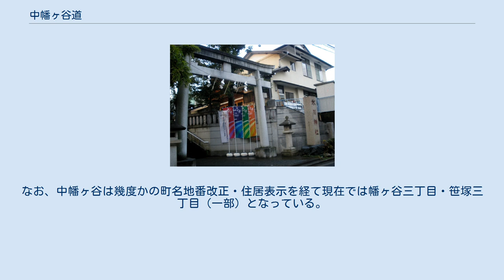中幡ヶ谷道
中幡ヶ谷道（なかはたがやどう）は、東京都渋谷区本町 (渋谷区)、幡ヶ谷、笹塚にある道。
幡ヶ谷氷川神社の南参道付近から始まり、本町五丁目・幡ヶ谷三丁目を東西方向に貫き笹塚三丁目に至る。
おおむね幡ヶ谷氷川神社 - 幡ヶ谷三丁目北交差点 - 笹塚三丁目交差点 - 富士見丘高校裏交差点までが該当する。
 起点の幡ヶ谷氷川神社 幡ヶ谷氷川神社の南参道付近から西側に伸びる道である。
 現在この道は何の変哲もない生活道路となっているが、幡ヶ谷地域の歴史に深くかかわる道である。
 幡ヶ谷の始まりは氏神であった幡ヶ谷氷川神社にあると考えられているが、そこから西側に伸びる中幡ヶ谷道はごく初期からある道であり、この道周辺に集落が形成されたのが幡ヶ谷村の始まりだという。
幡ヶ谷村の範囲が定まった後も、この道は村を東西に結ぶ重要な役割を担ったと考えられる。
 かつてこの道の南側に並行するように和泉川 (東京都)が流れており、周辺は中幡ヶ谷田圃と呼ばれる水田地帯となっていた。
この道はかつての水田地帯と高台の境界をなしており、この道の南側は低地、北側は高台となっている。
 また、かつてこの道の沿道、現在の幡ヶ谷三丁目付近に日本鑢製作所と呼ばれる鑢工場があった。
この鑢工場は第二次世界大戦で被害をうけたのち操業を停止し、現在では都営住宅（幡ヶ谷三丁目アパート）となっている。
 かつてこの沿道一帯が「中幡ヶ谷」と呼ばれていたことからこの名前がついたと考えられる。
現在でも中幡小学校にその名前を残す。
なお、中幡ヶ谷は幾度かの町名地番改正・住居表示を経て現在では幡ヶ谷三丁目・笹塚三丁目（一部）となっている。
 渋谷区営コミュニティバス「ハチ公バス」がこの道の一部をルートとしている。